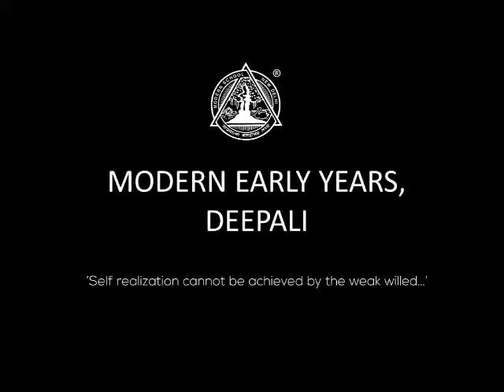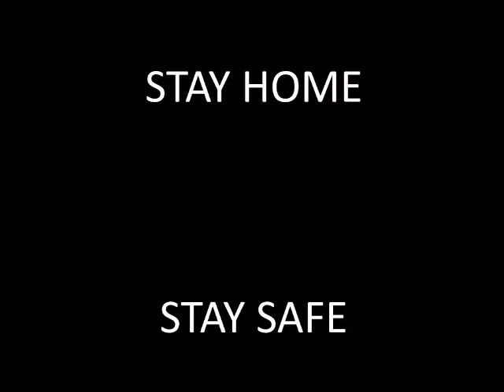KG HALLOWEEN DANCE